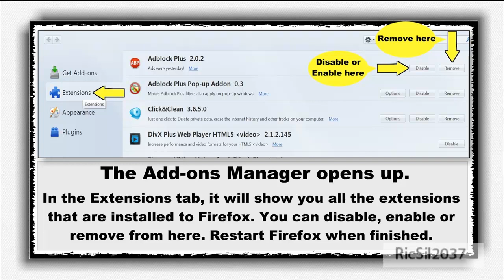How to disable plugins and extensions in Firefox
This video will give you step by step instructions on how you can disable or enable plugins and extensions in Firefox.